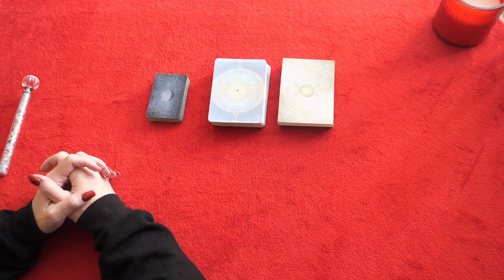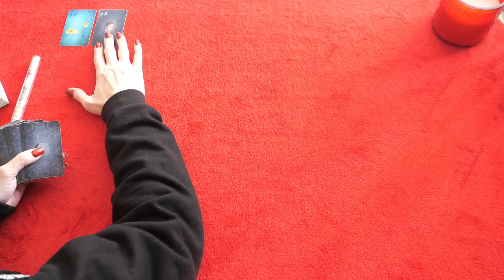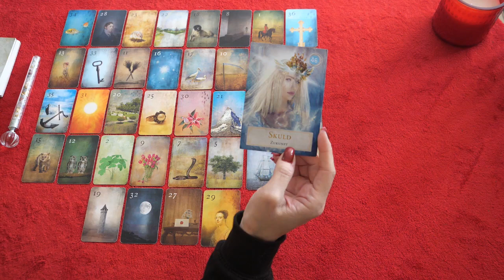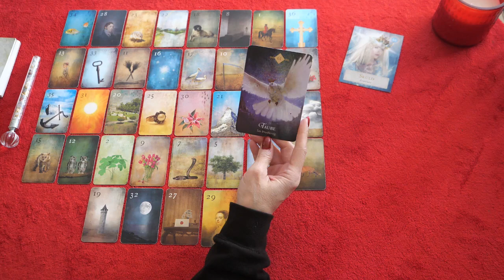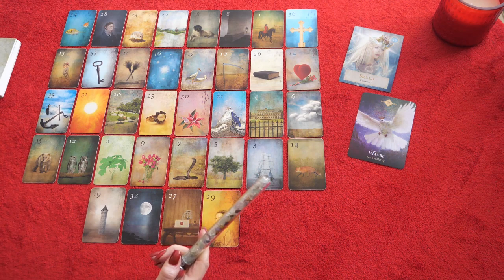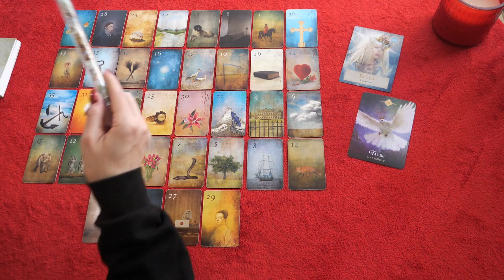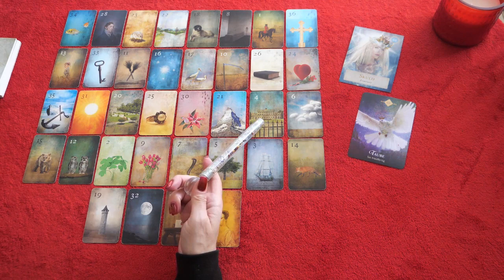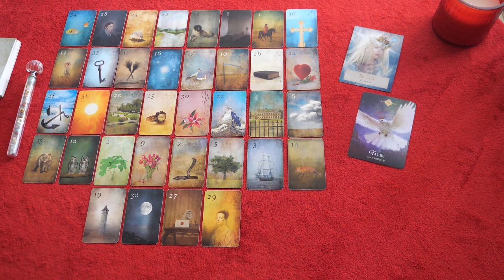Wassermann | November 2023 | Deine Zukunft | Sei friedefertig | Ein schicksalhafter Monat